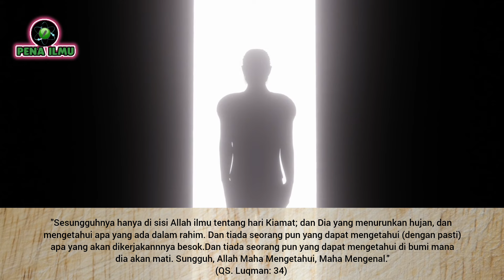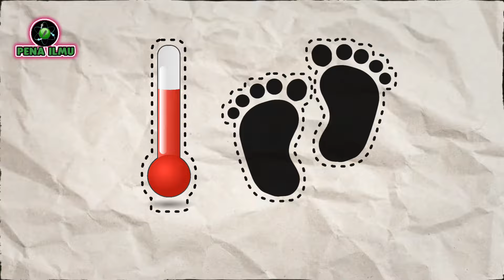6 Tanda Pada Tubuh Manusia di 100 Hari Sebelum Kematian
Meskipun hanya Allah yang tahu kapan waktu pastinya seorang akan meninggal, namun menurut imam Ghazali. Menjelang kematian, akan ada beberapa aura yang berbeda pada diri manusia.